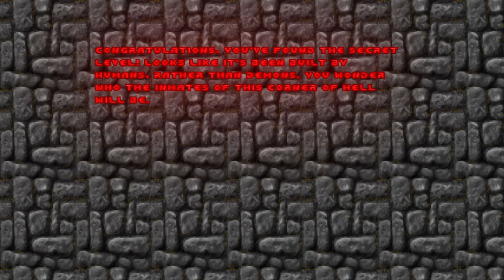doom ii gzdoom 4.10.0 reshade + painslayer + angelic aviary 1.2.1 + addons part 3